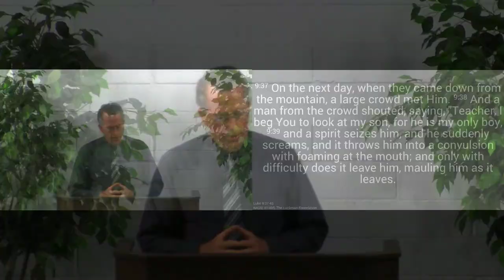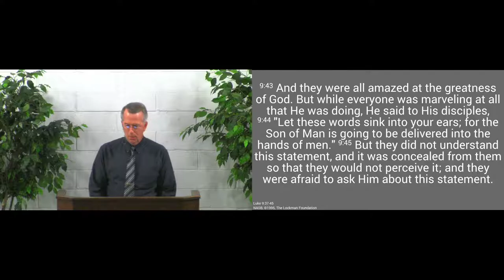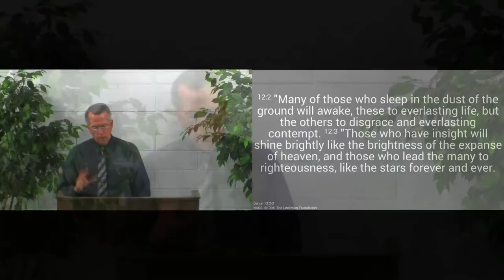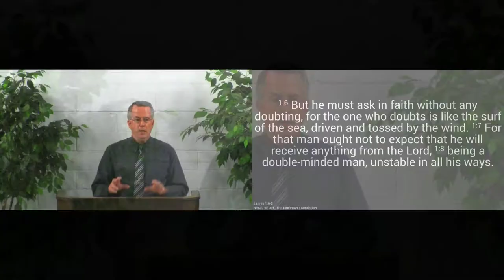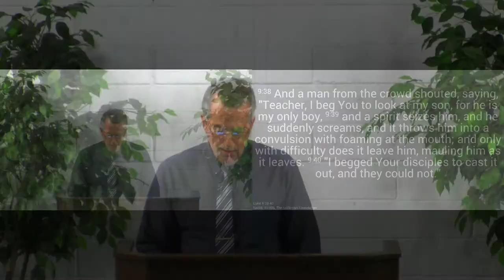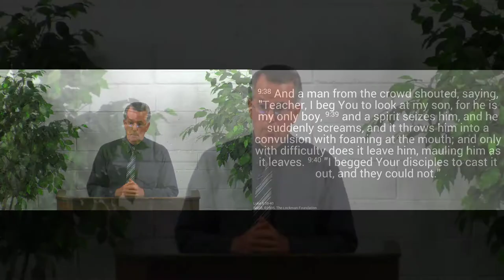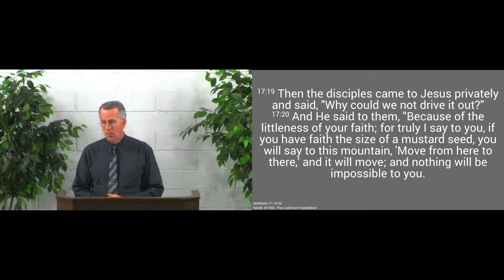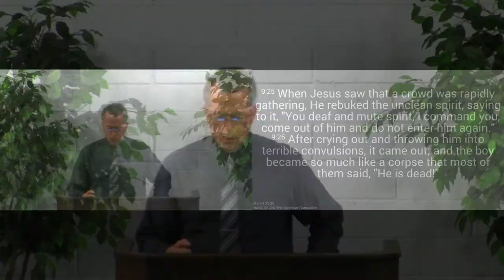190623pm - Why Don’t We Reach Out? - Luke 9:37-45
Why we struggle to believe and receive.